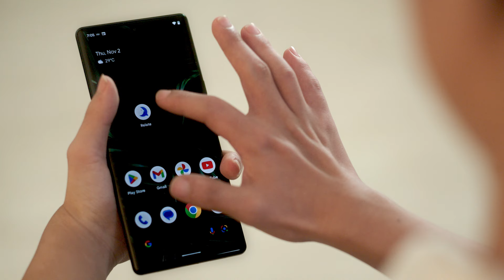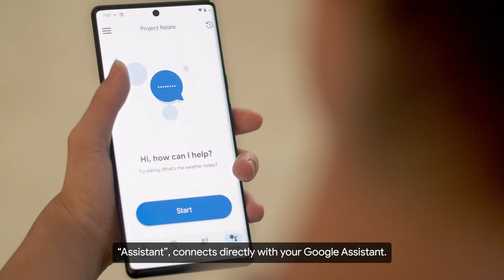Project Relate in Singapore: An Android app for people with non-standard speech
For millions of people with non-standard speech, being understood can be difficult. To break these communications barriers, Google’s Speech and Research teams joined forces to create Project Relate. This app aims to help people with non-standard speech communicate more easily with others and interact with the Google Assistant.